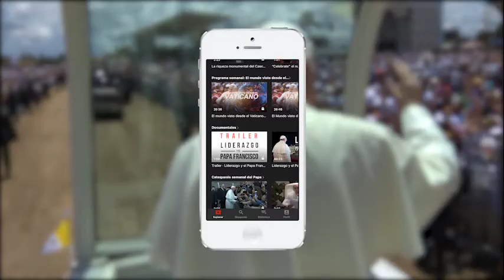Professional soccer player writes song for St. Joseph: "I want to be like him every day"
Pablo Sanz releases "José," a song about the simplicity of St. Joseph.